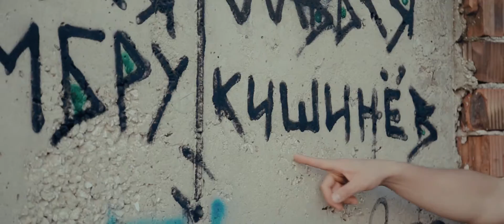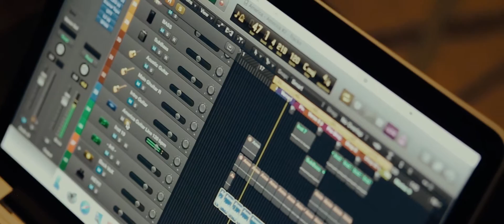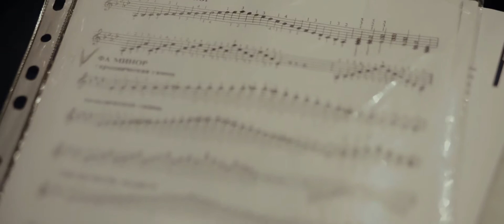Max Vangeli Chisinau